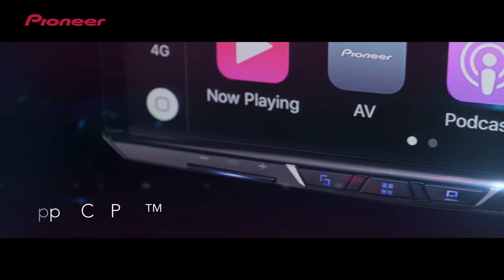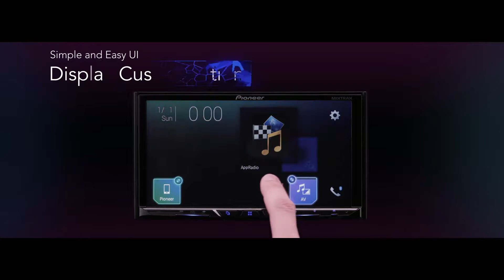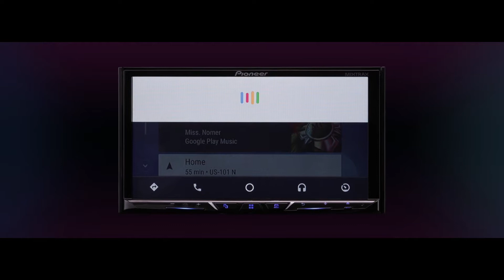2017 Pioneer Car AV | Z series | India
2017 Pioneer new Car AV products